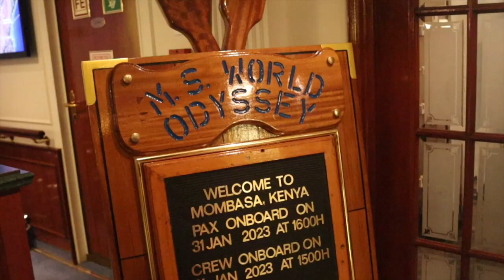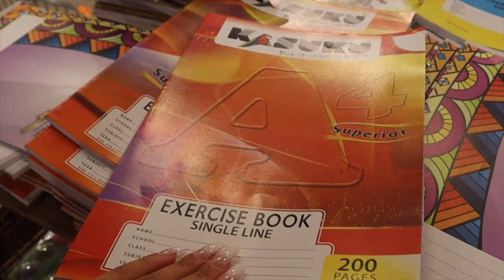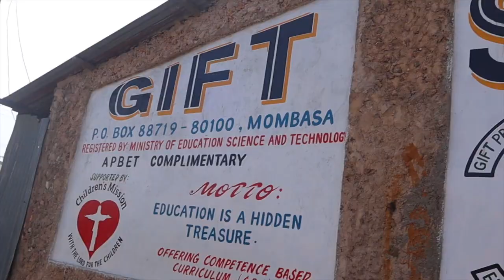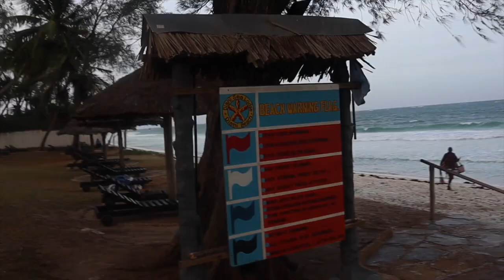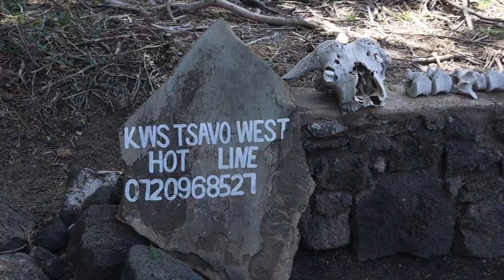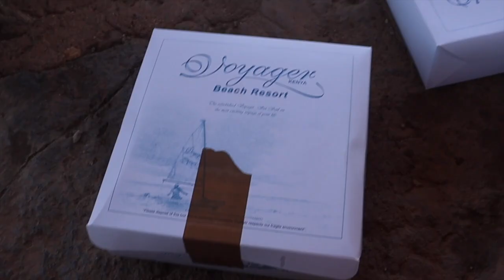KENYA | SEMESTER AT SEA | SPRING 2023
Hi everyone! Kenya was my second port on semester at sea and it was absolutely beautiful. Time is flying by so quickly:( Hope you all enjoy!

xoxo, sidney

Socials:
travel instagram: @sidneyatsea
amazon storefront